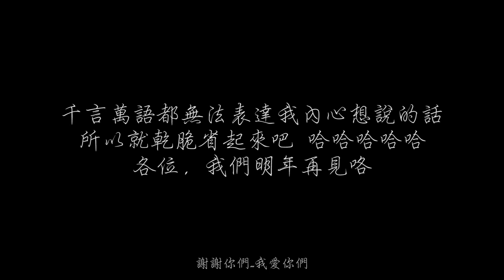以後的影片還會有沙子嗎？這是2018最後一部影片。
千言萬語都無法表達我內心想說的話，所以就乾脆省起來吧～哈哈哈～
各位，我們再見咯～❤️

✅ 我的TikTok：iven_lee
✅ 我的個人臉書：Iven Lee
✅ 我的微博：阿源IvenLee